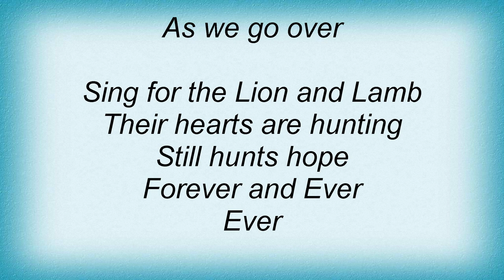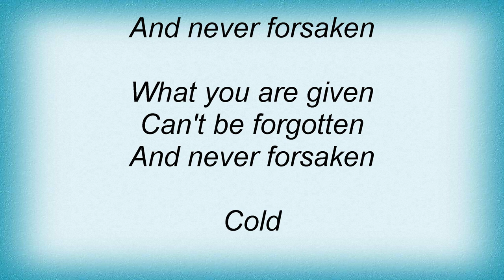Aqualung - Cold Lyrics